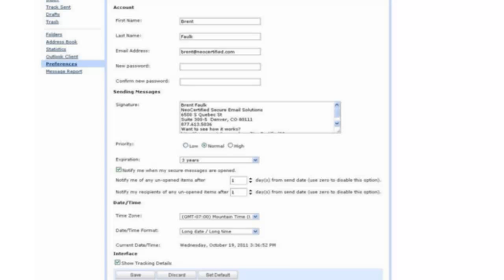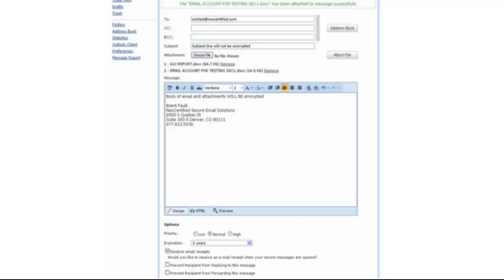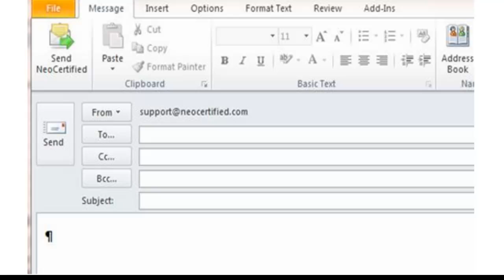Secure Email Overview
NeoCertified's secure portal and Outlook Plug in brief demo.